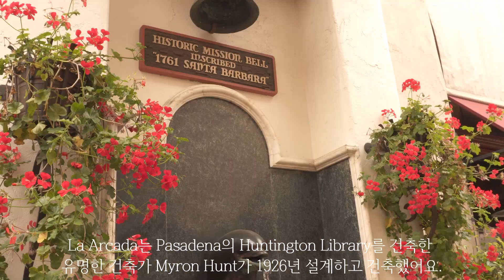미국 추천 여행지 산타바바라 | 캘리포니아에서 가장 아름다운 스페인 식민지 도시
미국 서부 해안 도시 산타바바라를 다녀왔어요.

0:19 어렸을 때 살았던 Goleta 방문
1:08 Sterns Wharf 나무 부두 위에서 저녁식사
1:47 다음 날 아침
2:29 Jeannine's Restaurant & Bakery에서 아침식사
3:51 Paseo Nuevo에서 쇼핑
4:36 산타바바라 다운타운 State Street 걷기
5:00 La Arcada 구경하기